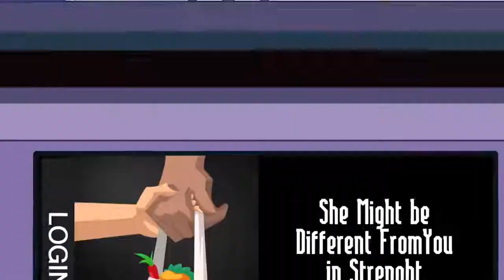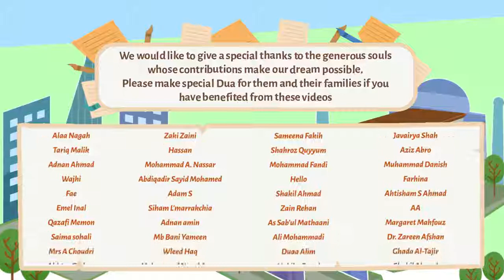Communication gap between husband and wife by Sheikh Menk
How communication gap develops between husband and wife.